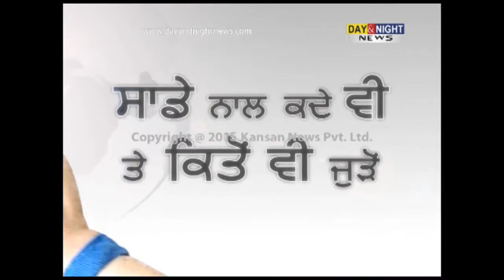Minor girl missing from Jharkhand, found in Sangrur